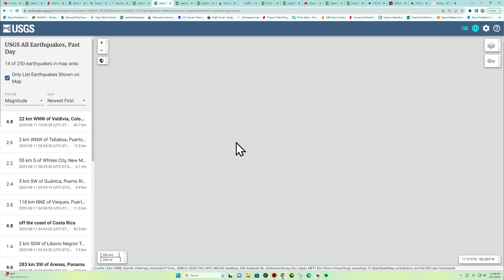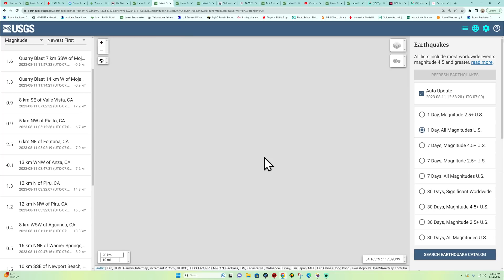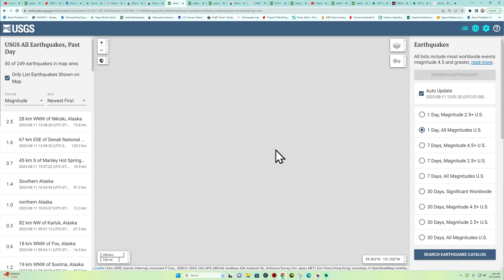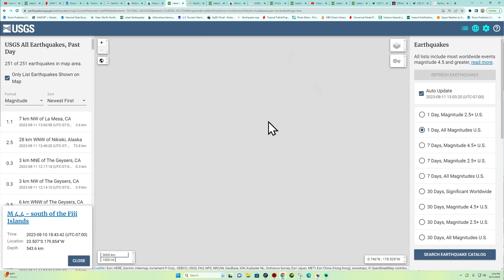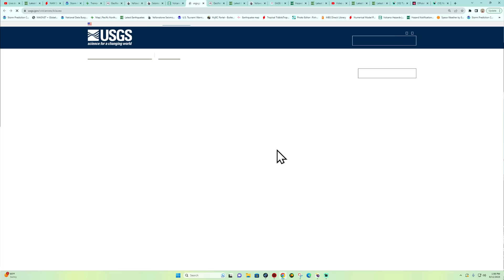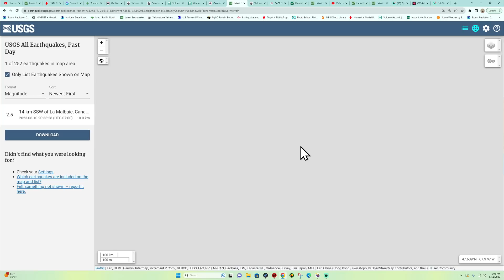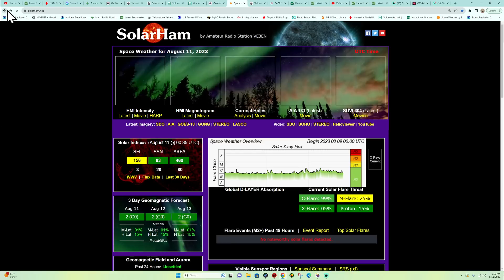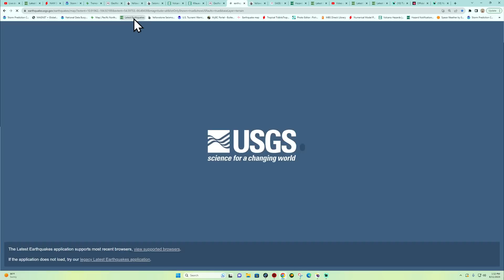Friday Earthquake update. Japan activity. Solar Weather report. 8/11/2023